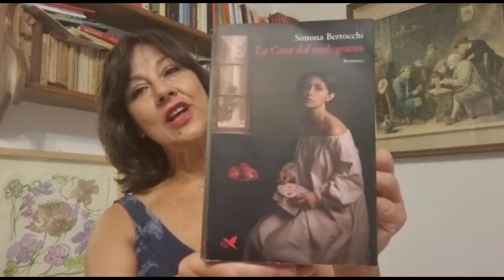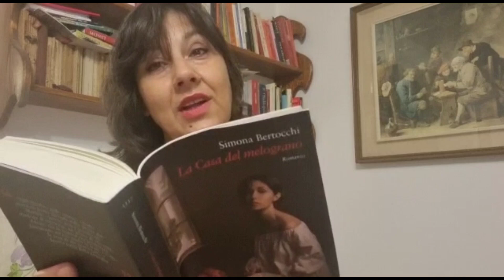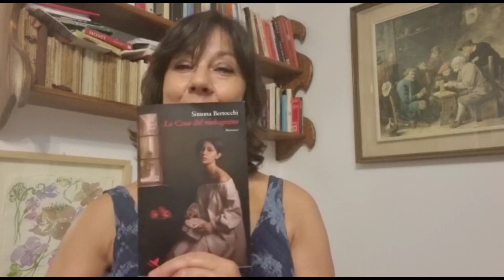La casa del melograno. Storia di una grande famiglia fiorentina nel nuovo libro di Simona Bertocchi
Il romanzo appassionante di una grande famiglia fiorentina che attraversa momenti fondamentali della storia italiana. Il rigoglioso melograno che domina il giardino di casa Martini, nel cuore della capitale toscana, è testimone del succedersi di diverse generazioni. Dai patriarchi Fulvio e Fedora, ai loro figli, e poi ai nipoti, e ancora oltre. Uomini e donne fioriscono, inseguono sogni e amori, combattono e soffrono, per poi affidare il proprio mondo a chi, con sguardo diverso ma con gli stessi valori, porterà avanti il loro nome e il loro ricordo. Le vicende si dipanano in un intreccio stupefacente, come quelli che solo la vita può comporre. I giganti dell'Ottocento italiano torreggiano sullo sfondo: gli ultimi granduchi degli Asburgo-Lorena, e poi Mazzini, Garibaldi, Cavour. Le febbrili vicende del Risorgimento e la prima, coraggiosa Italia postunitaria sono protagoniste di un tempo glorioso di ideali e di rivoluzioni, di conflitti e di cambiamenti, con gli occhi rivolti verso il domani. Sono uomini dallo spirito impetuoso e sensibile, quelli della famiglia Martini. E sono donne forti, tenaci, intelligenti, che affrontano con determinazione le difficoltà, che tessono la trama degli affetti che tiene la famiglia unita, e che sanno come sfidare con fierezza una società che le vorrebbe relegate in secondo piano. Intorno, una Firenze vivida, palpitante e sfrontata, colorata di luoghi dal sapore mitico e di un caleidoscopio di personaggi intrisi del più suggestivo realismo. La narrazione vibrante della forza di un legame di sangue e di anime, che si conserva intatto nel fiume inarrestabile del tempo.